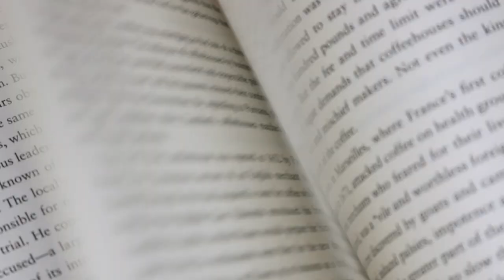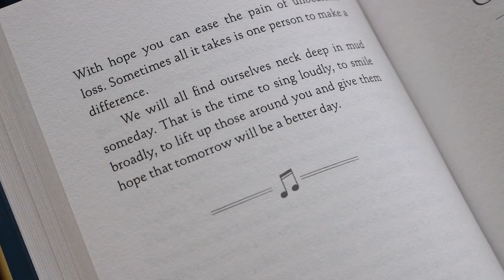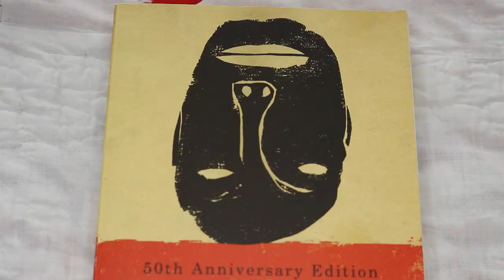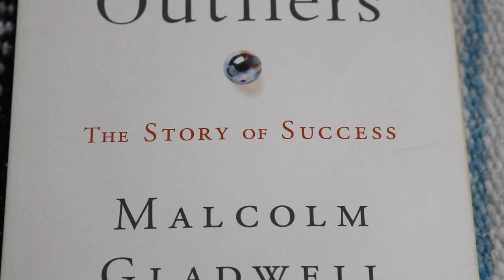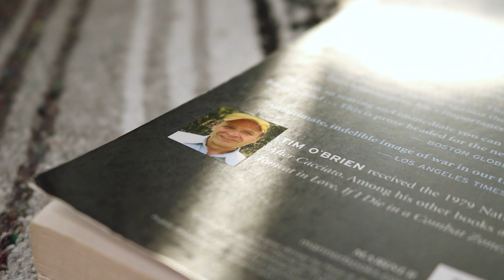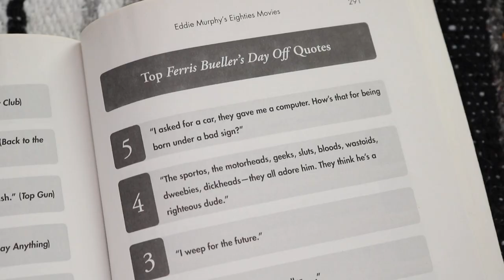I Read 11 Books in 2019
At the beginning of 2019 I made a list of "bare-minimum" goals I thought would be attainable. One of them was to read at least 1 book a month. By the end of the year, I'd read 11 books. Here's what I read and my thoughts on each.

Camera:
Canon Rebel T6i
Stop Motion intro shot on iPhone XR